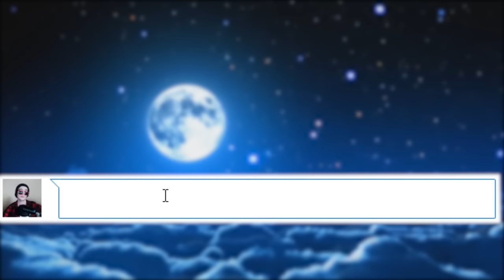4 PIRES THÉORIES POKÉMON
Sur Pokémon Trash on adore les théories mais on essaye de rester sur le plus crédible, parce que je peux vous ASSURER que parfois y’a VRAIMENT n’IMPORTE QUOI.Le coma de Sasha, le fait que Pokémon ne soit qu’un conte pour enfant ou encore même le tristement célèbre syndrome de LAVANVILLE! Je vous propose de regarder ensemble quelques une des PIRE Théorie de POKEMON.

Merci ! ≧◔◡◔≦